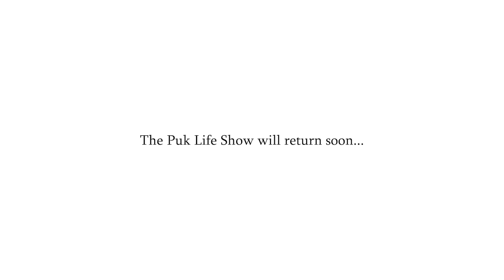A Puk Life Update - More Problems, More Benders, More Adversity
Here again with more problems in Puk Life. Finally being back in San Juan, Nicaragua is a blessing but it has also meant I've had to face some issues that's been brewing here at my first Puk's Palace. Takes a lot of adversity to go from one palace to the next and also one problem to the next but hey, if it was easy, everyone would do it. Still can't stop me from being on one of the biggest benders in Puk Life history! So sit back and hear a little bit of the ups and downs going on in my life right now. Up The Puk!